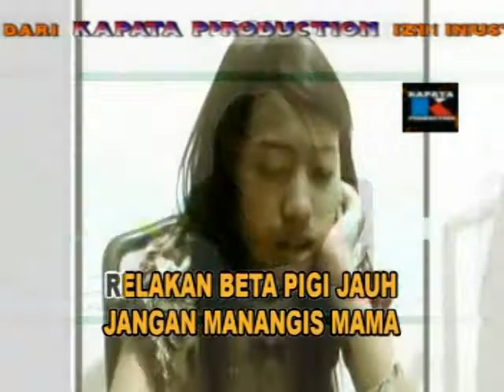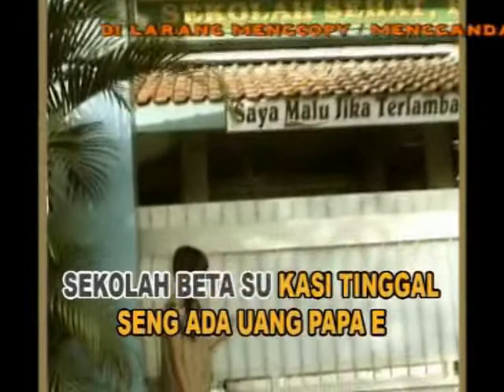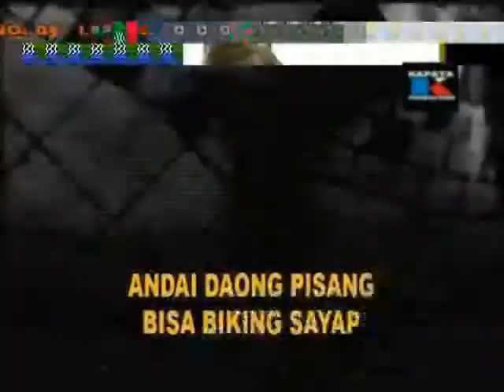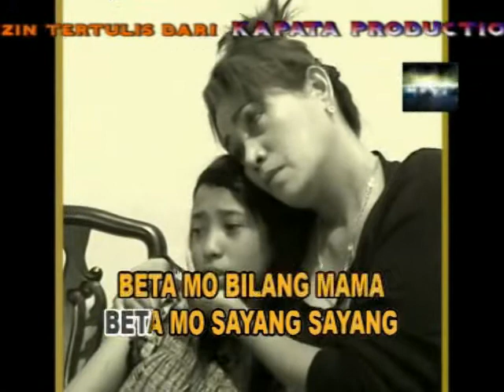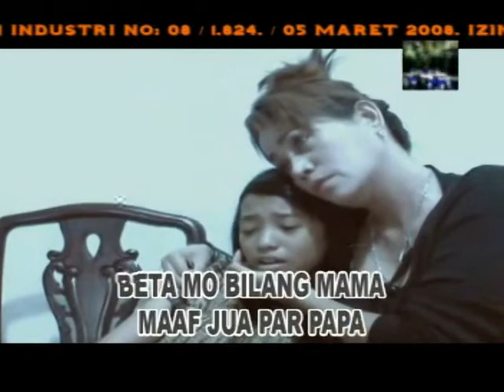DAONG PISANG ST karaoke tanpa vokal